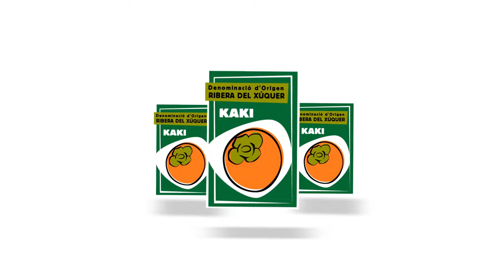QUE ES EL KAKI PERSIMON?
AQUI PODRAS SABER QUE ES EL KAKI PERSIMON Y LA DENOMINACION DE ORIGEN KAKI RIBERA DEL XÚQUER